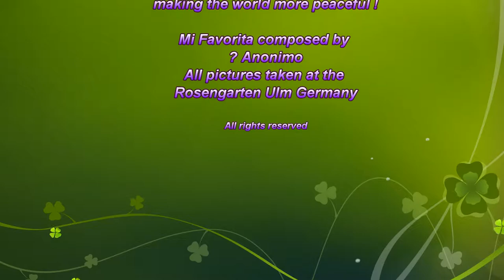Mi Favorita Spanish Classic Guitar OneHitWonder [the official video] Rosengarten Ulm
Paradiesischer Rosengarten mit Gitarrenmusik zum Genießen!